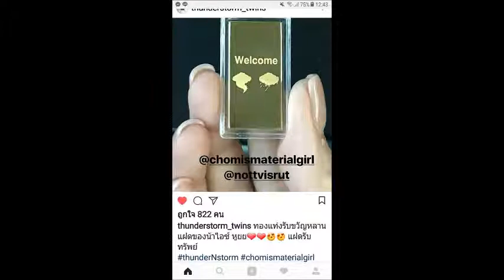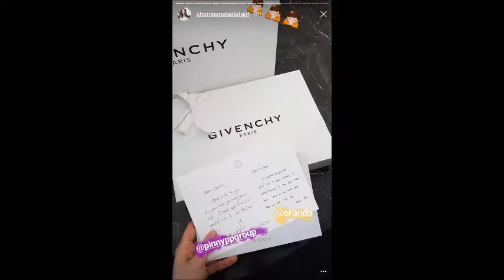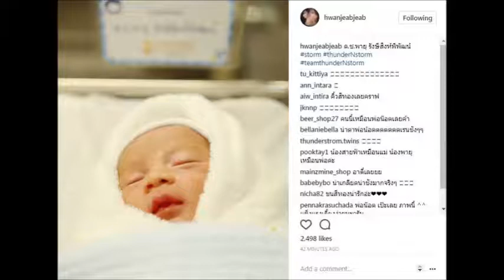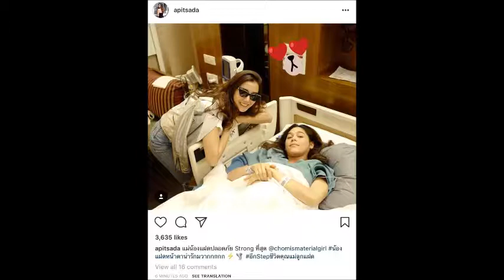รวมภาพของรับขวัญ ลูกแม่ชม แพงทุกชิ้น